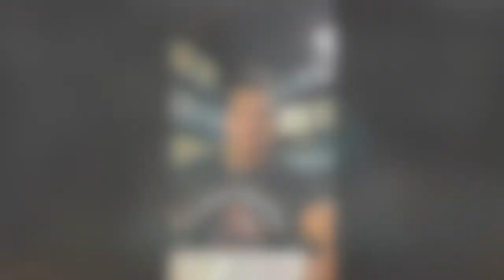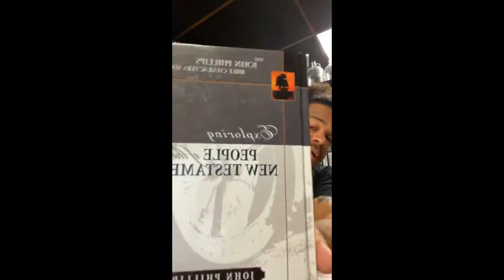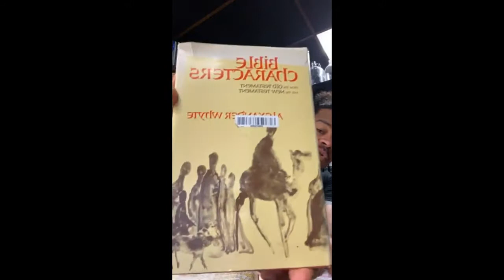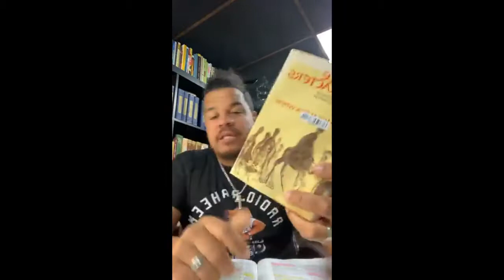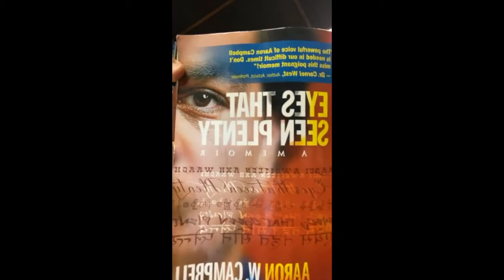S4 Ep 36: Isa 53 - Do you desire to know God’s love for you in greater measure and WHY the Bible...